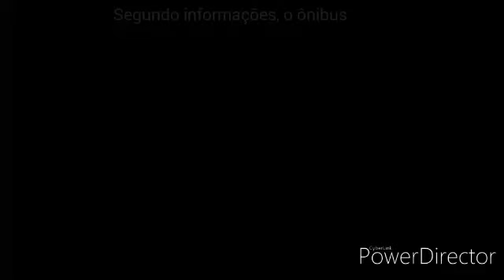Rural renova com Apache Vip IV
Renovação não é apenas na Rural EQ! A JI ou MA também traz novidades para nós. Trata-se de um Caio Apache Vip IV Volksbus 17-230 OD Euro V que poderá rodar na linha 206.3 -Gama x Jd Serra Dourada ou 132.2 - São Sebastião x Rodoviária do Plano Piloto via Ponte JK/Bombeiro/Campo Central e ao que tudo indica, substituirá o Torino 07 Mercedes-Benz OF-1722M (carro 600466). O ônibus em questão é ex-São João Votorantim, mesma empresa de onde veio o Apache Vip IV da Rota do Sol (carro 280664)